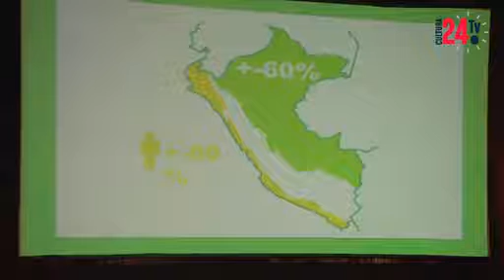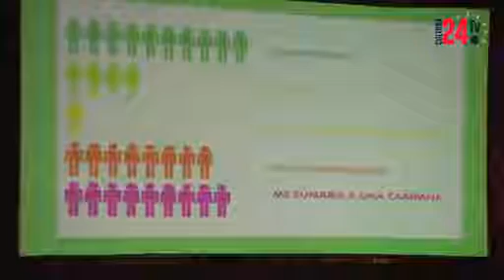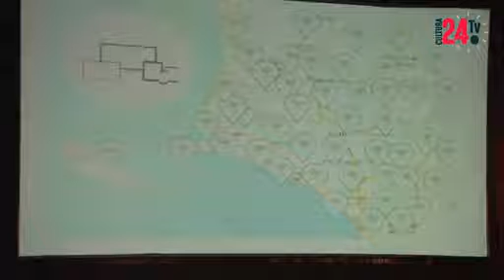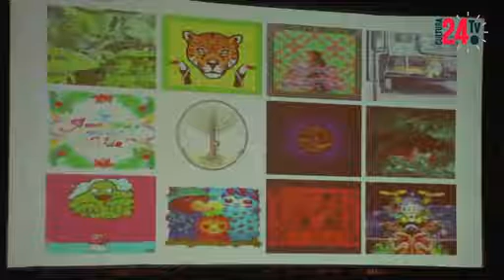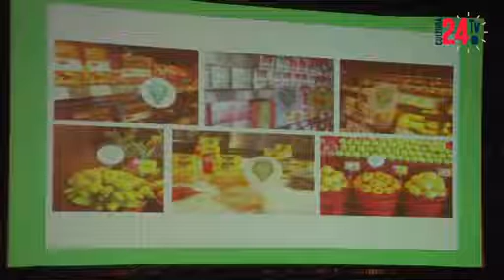Pechuakucha night Amazonia